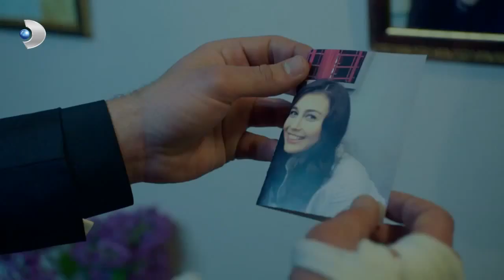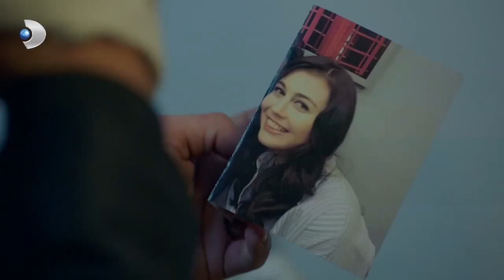Savaş ve Sevinç'in Annesi Perişan! Savaş Cenaze Evinde - Meryem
Meryem 1. Bölüm Savaş Sevinç'in Annesiyle Konuşuyor

Oktay, sonunda savcı olacaktır. Sevgilisinden akşam yemeği daveti alan Meryem ise evlilik teklifi alacağını düşünerek havalara uçar.  Meşhur Sargun Holding’in veliahttı Savaş Sargun da sevgilisine evlenme teklif etmeye hazırlanmaktadır. Babası Sevinç ile evlenmesine karşıdır ama Savaş babasının lafı ile aşkından vazgeçecek bir adam değildir.

Yapımını TMC, yapımcılığını Erol Avcı’nın üstlendiği, başrollerinde: Ayça Ayşin Turan, Furkan Andıç, Cemal Toktaş, Açelya Topaloğlu, Uğur Çavuşoğlu, Serenay Aktaş ve Bestemsu Özdemir’in paylaştığı senaryosunu Emre Özdür‘ün kaleme aldığı, müziklerini ünlü müzisyen Kıraç’ın yaptığı; Meryem’in yönetmen koltuğunda ise Mustafa Şevki Doğan oturuyor.